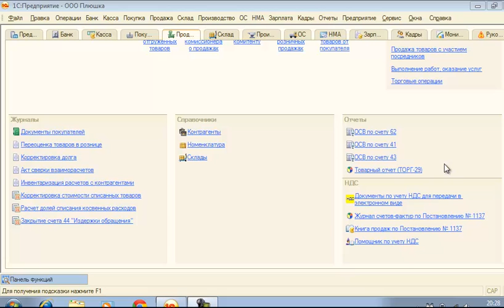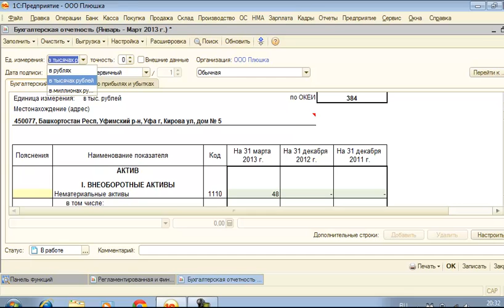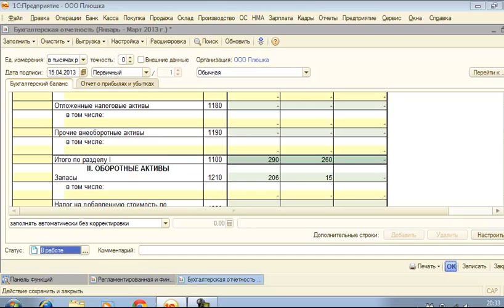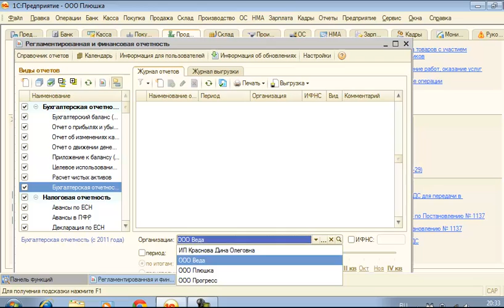10 2 Бухгалтерская отчетность